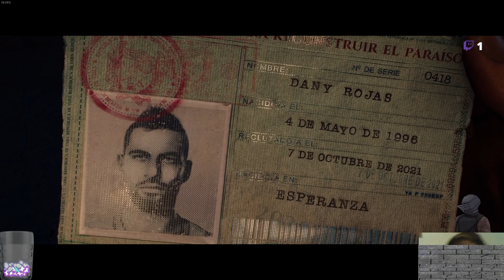Let's Play - Far Cry 6 - Episode 1